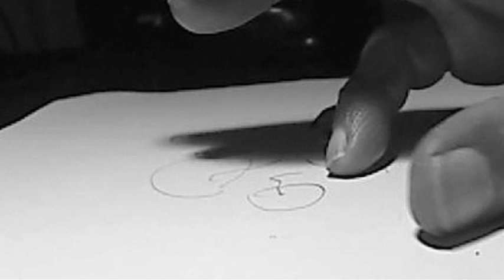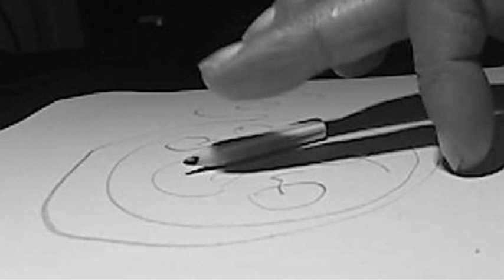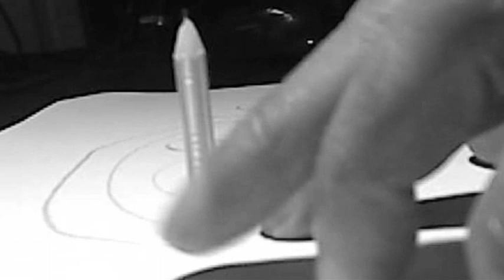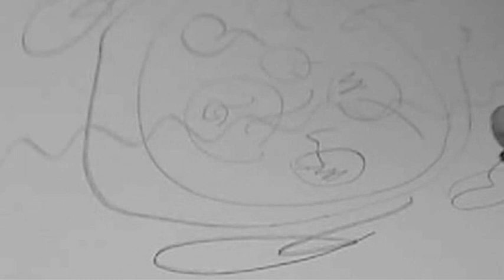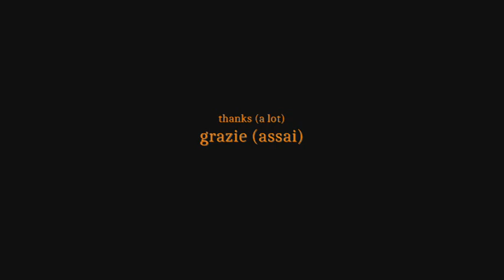Q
la musica dei SUPERTRAMP ha accompagnato parte della mia vita. questo brano scritto il 2 agosto del 1982 e arrangiato in questa metà di gennaio 2024 è un piccolo tributo a quel gruppo (il piano elettrico è un WURLITZER). copertina: una mia foto.